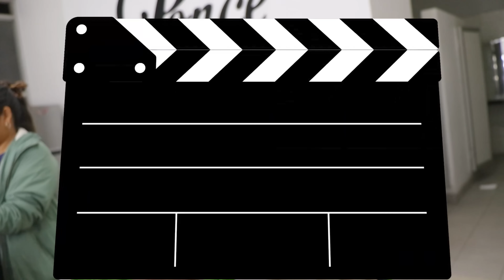Jefferson sale ganado con la CUBANA | Detrás de cámaras de La casa de la comedia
Jefferson sale ganado con la cubana y frejol recibe la visita de Abel a La casa de la Comedia

Copyright Ponce Producciones Comedy ©